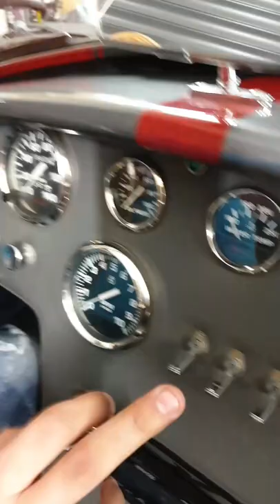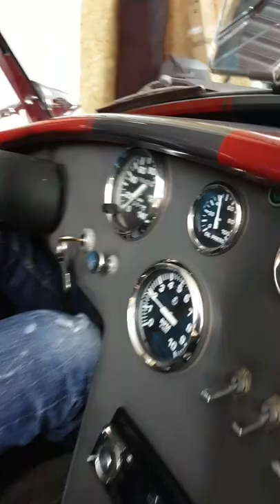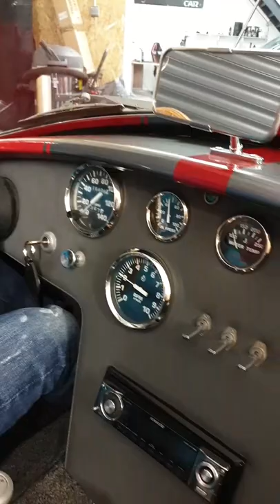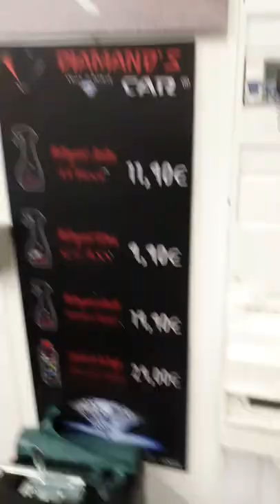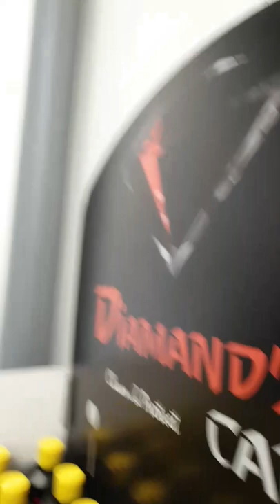Polissage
Retrouvez la gamme de produits Diamand's Car sur ma boutique en ligne